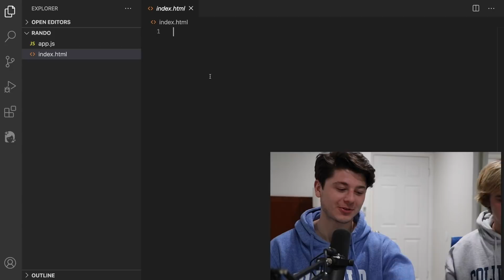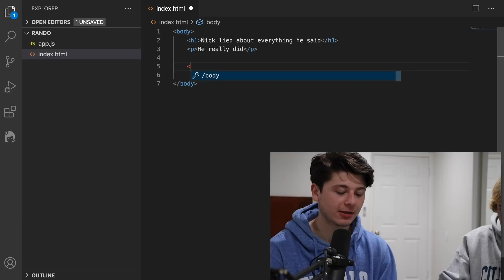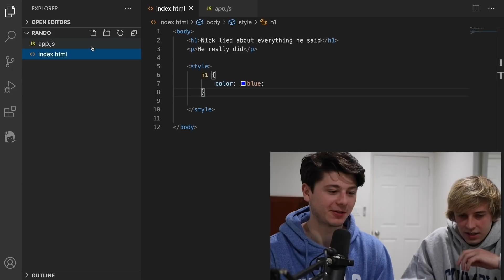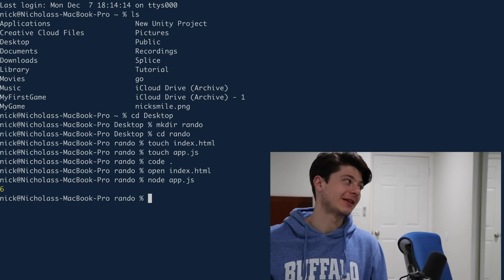Coding Is Not For Everyone (with Cole Hastings)